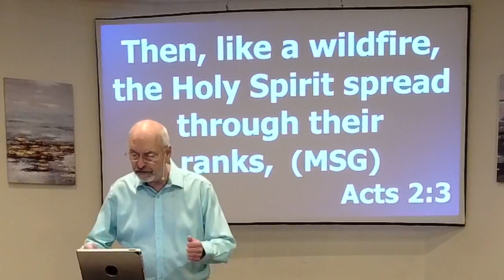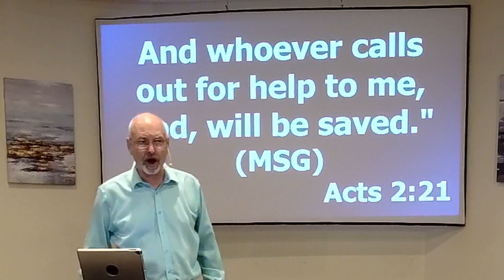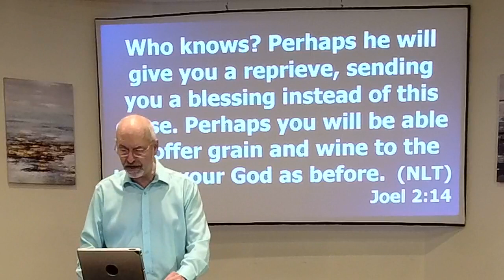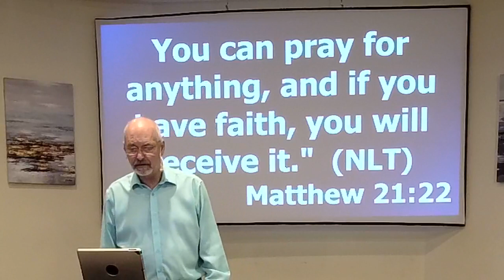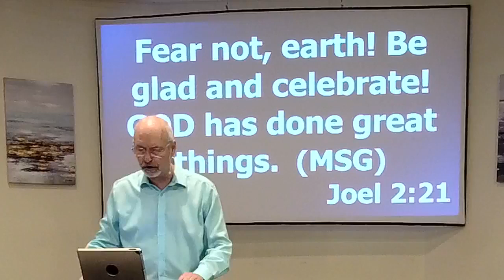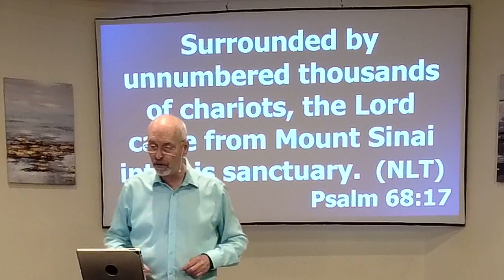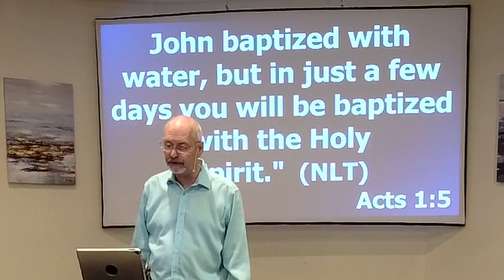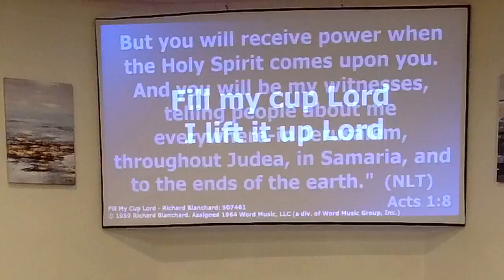Bethel Assembly May 23 2021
Pastor Ron Ecker - Pentecost - A Day of Direction & Hope